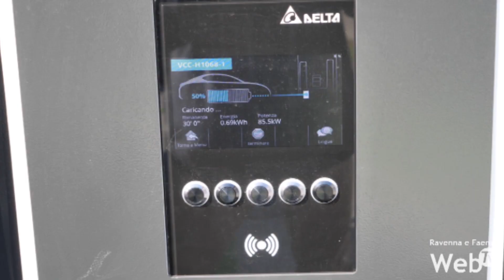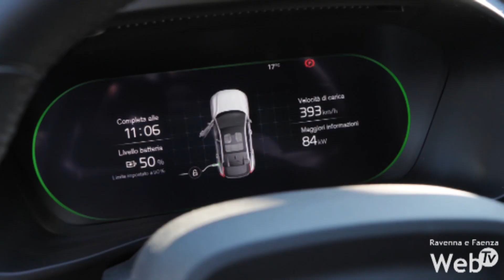Inaugurata la stazione Powerstop a Ravenna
È stata inaugurata oggi a Ravenna la stazione Powerstop di Lineablù, colonnina di ricarica ultrafast by Volvo Cars attivata nell’ambito del progetto nazionale promosso da Volvo Car Italia per favorire la mobilità elettrica nel nostro Paese. La stazione di ricarica veloce di Ravenna si colloca nell’ambito di un ampio progetto promosso dalla filiale italiana di Volvo Cars in collaborazione con la rete delle concessionarie ufficiali Volvo in Italia per favorire la diffusione della mobilità elettrica sul territorio nazionale, in linea con la scelta strategica di Volvo Cars a favore dell’elettrificazione. Volvo punta a diventare un produttore di auto completamente elettriche entro il 2030 e prevede di lanciare un'intera nuova gamma di vetture elettriche al 100% nei prossimi anni, nell'ambito di uno dei programmi di elettrificazione più ambiziosi del settore. La stazione di ricarica ultrafast by Volvo CarsPowerstop / Lineablù a Ravenna (aperta 24h e 7giorni su 7) è dotata di due prese di ricarica DC e può ricaricare un veicolo elettrico con una potenza massima pari a 100 kW. Il proprietario dell’infrastruttura di ricarica è Lineablù Srl, mentre il gestore dell’infrastruttura e del sistema operativo (Charging Point Operator – CPO)è Duferco Energia. Plugsurfing (partner di Volvo in Europa) è invece il fornitore di servizi di ricarica (E-Mobility Service Provider – EMP). In linea con lo spirito di condivisione che da sempre è tipico di Volvo, i punti di ricarica Powerstop attivati da Volvo Cars saranno aperti agli utenti di veicoli elettrici di tutti i marchi e non solo agli utenti Volvo; un messaggio forte per tutti coloro che auspicano un passaggio effettivo senza patemi alla mobilità elettrica. L’utilizzo di un account Plugsurfing permette la ricarica al prezzo assai vantaggioso di 0,35 €/kWh sia per i clienti Volvo sia per gli utenti di altri marchi.